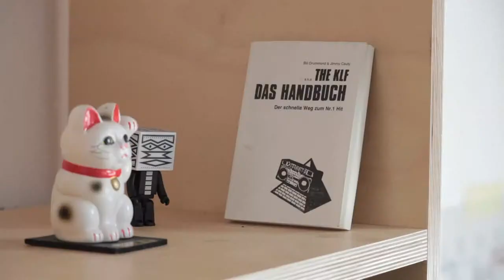Groove TV: Tailored Communication (HD Video)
Have you ever wondered how all the records we write about find their way into the Groove office? Nine times out of ten they are sent not by the artists or labels themselves but by a promotion agency. We had the chance to look behind the scenes of one of Berlin's leading promoters for electronic music with clients such as Ostgut Ton, Soma Records and Hessle Audio. Tailored Communication was set up in 2006 by Melissa Taylor, who left her previous job in London in order to spread the word about artists and labels she really cares about.